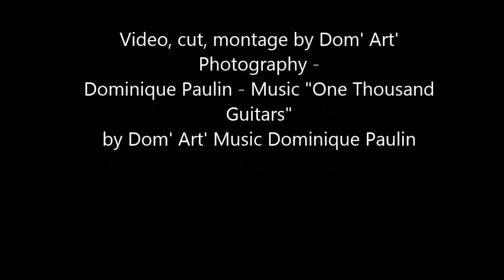Dominique Pierre Paulin Bavaria from Landsberg to Munich (see the end, that's the best !)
Dominique Pierre Paulin - Bavaria The Voyage from Landsberg to Munich via Starnberg - August 2016- Video, photos, cut & montage by Dom' Art' Photography ©Dominique Paulin - Guitar Music called "One Thousand Guitars" by Dom' Art' Music © Dominique Paulin